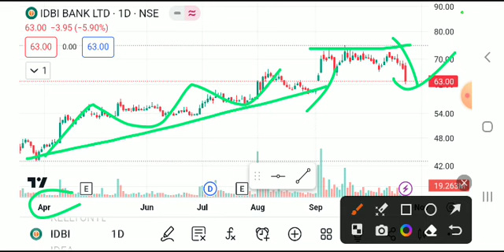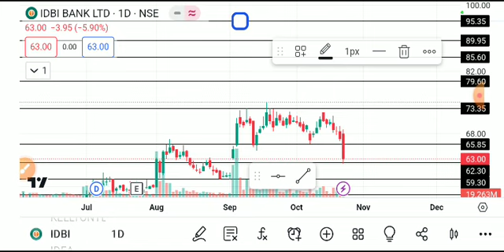IDBI BANK SHARE LATEST NEWS TODAY,IDBI BANK SHARE ANALYSIS,IDBI BANK SHARE TARGET,IDBI BANK SHARE